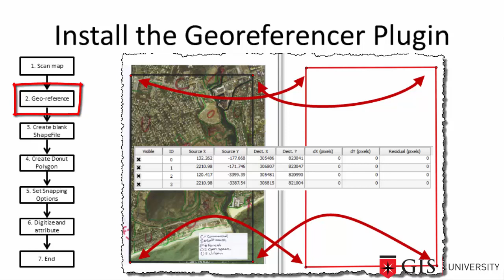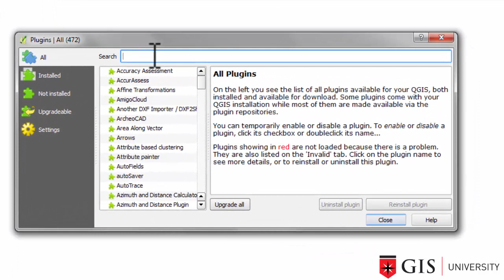Georeferencing in QGIS and Digitizing in QGIS: How to install the Georeferencer plugin (QGIS 2)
THIS VIDEO: Install the georeferencer plugin in QGIS 2.18.  GEOREFERENCER PLUGIN IS INSTALLED NATIVELY IN QGIS 3

BELOW: Links To Coupons For My Udemy QGIS Tutorials and FREE QGIS Tutorial Series Not Available On YouTube

Enrol in ANY of my four QGIS for Beginners online HD video qgis tutorials on the Udemy teaching platform. All are Step-by-Step Follow-Along style and include companion eBooks and practice datasets..

* GIS for Beginners#2: Digitizing and Georeferencing in QGIS
* GIS for Beginners #4: Learn Geocoding in QGIS 3
* GIS for Beginners #5: Introduction to the QGIS Layout - Learn to present maps for presentations, theses and reports.

Join over 8000 other students.

(U1d g4a2 install georeferencer plugin)